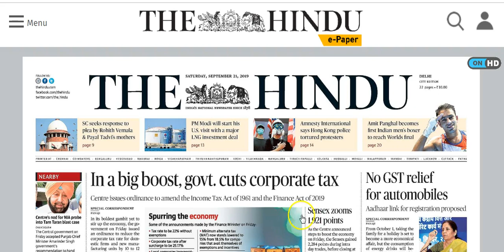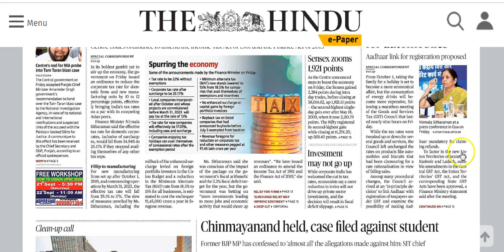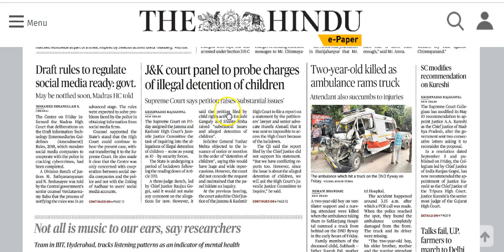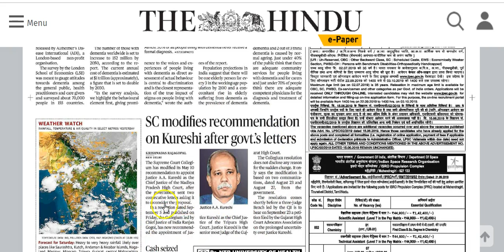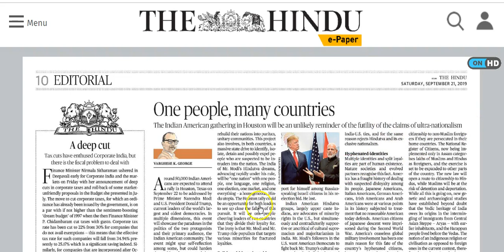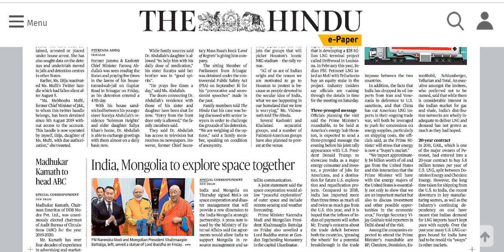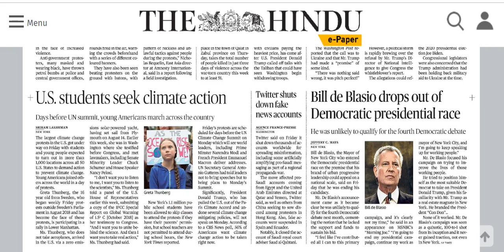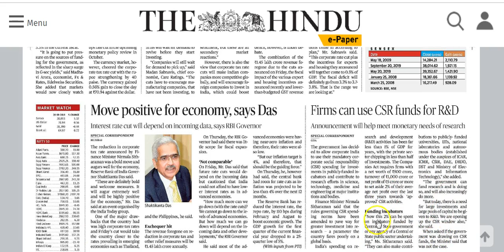IAS Daily CurrentAffairs2019 | The Hindu Analysis by Mrs Bilquees Khatri (21 September 2019)